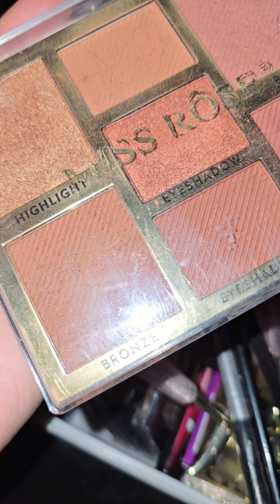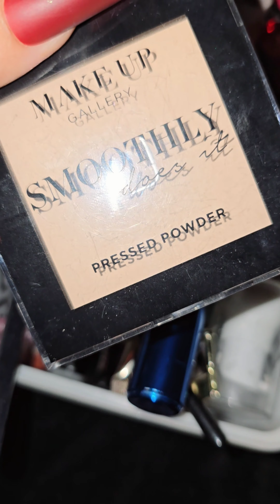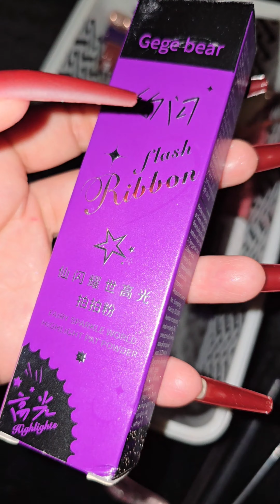Setting my Makeup 💄 🗑asmr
Hi Beautiful Human 💞
Welcome and welcome back to my asmr channel .

This video includes:
Makeup .
Makeup Products
Making setting
Natural sounds of makeup
Relaxing
Calming
Satisfying
Satisfying Video
Long nails
Red nails
Trending Nails
Viral makeup
Eyeshadows palates
Lipstick
Makeup collection
Lipsticks
Eyeshadows palates
Mascara
Lipgloss
Glossy gloss
Liplinears
Jumbo lip pencils
Glitters
Shimmers
Trending highlighters
Brush
Handmovements
Soothing
Organize video
Organizing Makeup
Simple organizing
Brown mascara
Black mascara
Long nails
Red nails

Much Love